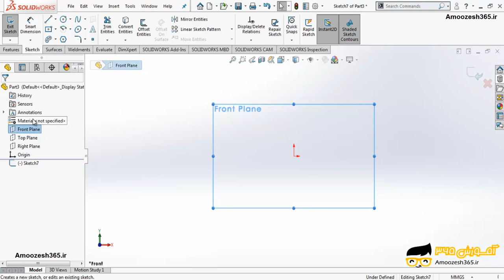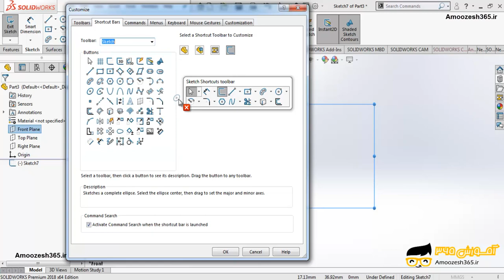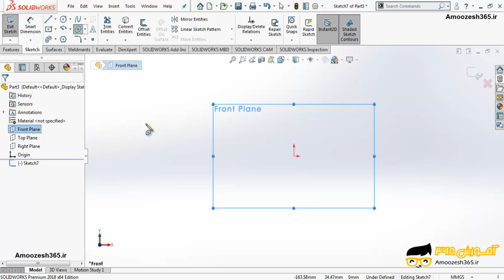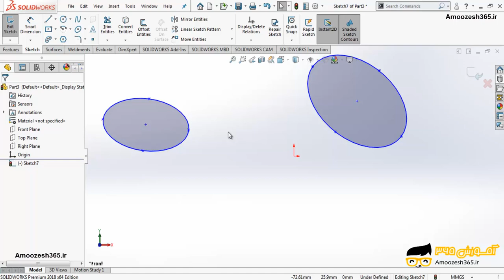فرمان Ellipse در نرم افزار سالیدورکز یا سالیدورک 2018 (SOLIDWORKS 2018)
فرمان Ellipse در نرم افزار سالیدورکز یا سالیدورک 2018 (SOLIDWORKS 2018) از دوره آموزش متوسطه اسکچ سالیدورک &#8211